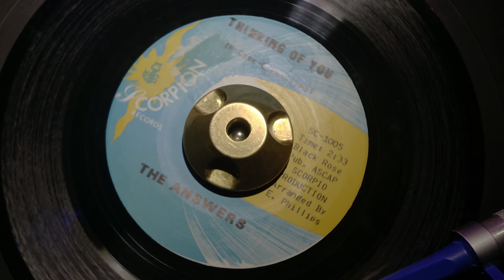❤️❤️.....Shareyn Th Love....Soulful Love....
❤️❤️. Shareyn Th Love, Soulful Love @ Th Patti Pavilion, towards t'end of early set. Crackyn day, afterwards, thankyn you @Swansea Soul Mafia. xx tcn